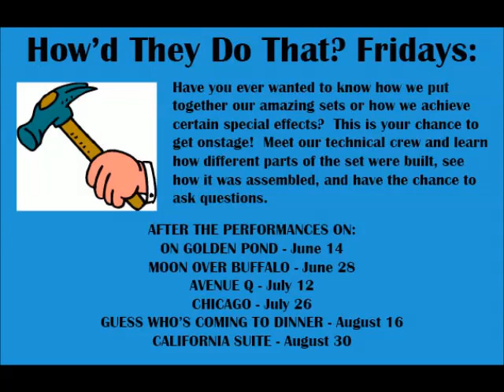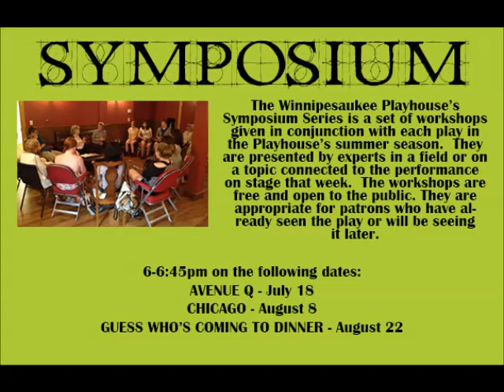Guess Who's Coming to Dinner